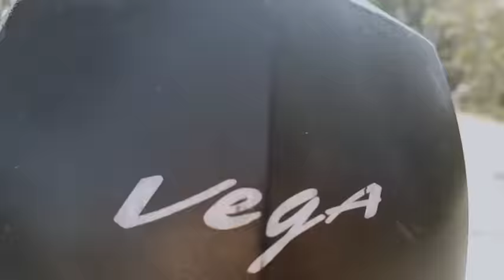Berainw Thakai shopping Kalamkabai // Shopping Outing Vlog